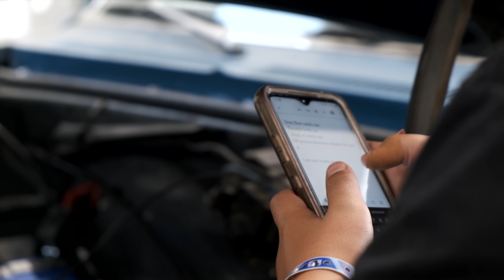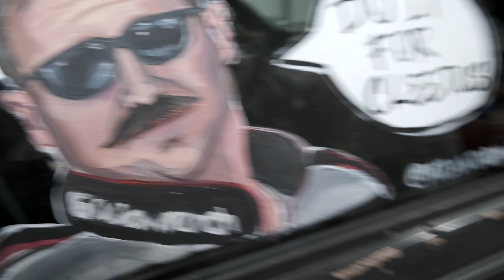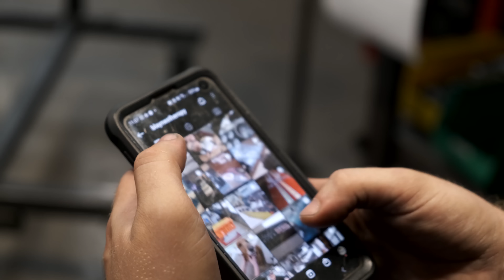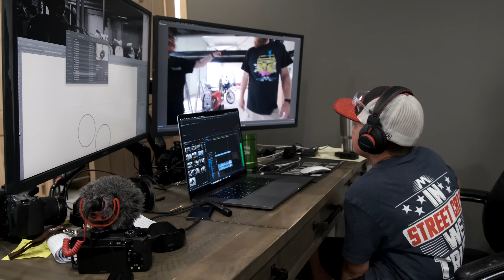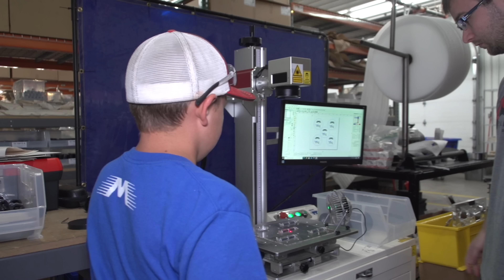Next Generation Job Shadow: Blayne spends the week at Motion Raceworks!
In this episode, Blayne Stark stops by to teach everyone at Motion how to do their jobs.